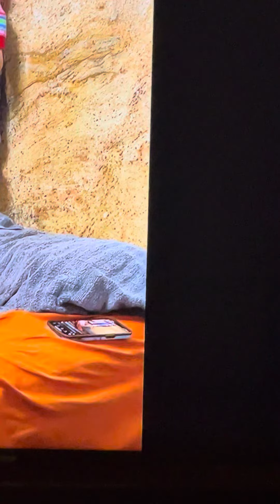Help me understand